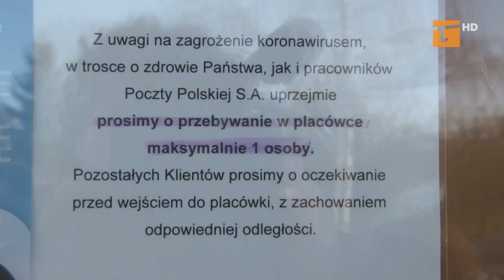Za czym kolejka ta stoi? - Tv Tetka Tczew HD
Ogłoszony stan epidemii spowodował wprowadzenie kolejnych obostrzeń.  Mimo apeli o pozostanie w domu Tczewianie stoją w coraz dłuższych kolejkach.